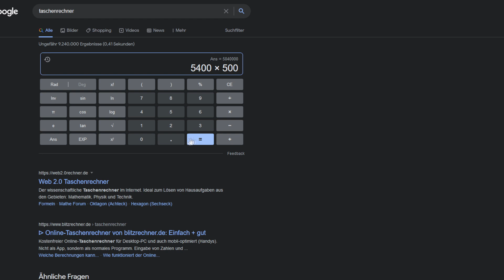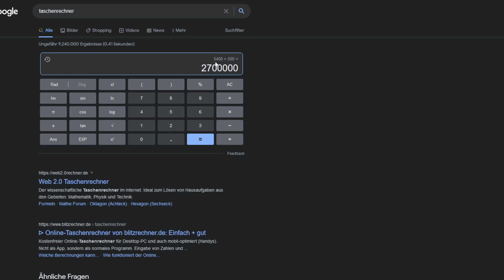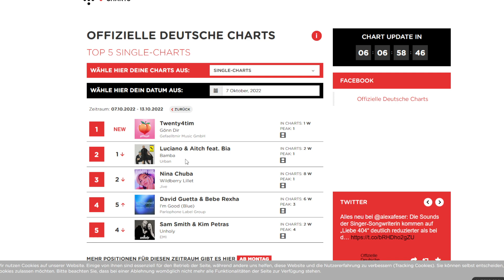Twenty4Tim auf Platz 1 - warum ich die deutschen Charts nicht mehr ernstnehmen kann!